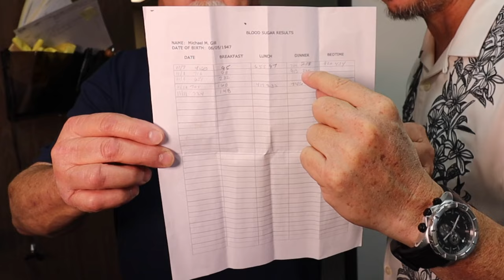Concussion after fall off ladder treated by Chiropractor - Part 2/2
75 year old Michael was trying to clean out his rain gutters in the rain with flip flops on a steel ladder. Going up wasn't the problem. Coming down was. He slipped of the metal rung and hit the ground where he whiplashed his head into the side of his house. He suffered  concussion. Immediately he heard his ear start to ring and fill up with pressure and notice he couldn't walk normally. Since the fall he now shuffles his feet. He just can't lift them enough anymore.   He has tried everything and nothing worked. We signed him up for a 2 week bootcamp and this is his story. Links to his full video are in the description below. @dracethayer2692
Chapter Links
00:00 Intro
00:28 1 Week Results
01:32 Atlas Adjustment
01:57 Shoulder Adjustment
02:12 Elbow Adjustment
02:44 Clavicle Adjustment
03:47 Wednesday Status
04:48 Thoracic Adjustment
05:38 TMJ Adjustment
05:57 Bootcamp Class
08:42 End of 2 Weeks Results
12:30 Seated Neck Adjustment
13:08 Diabetic Numbers